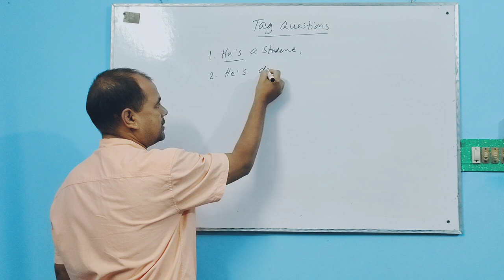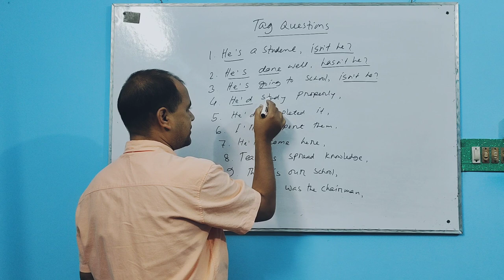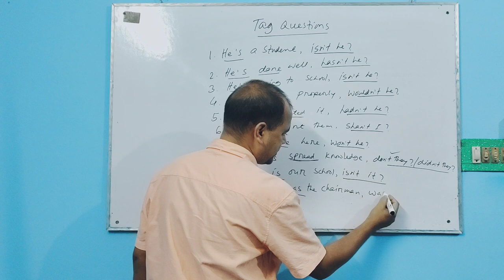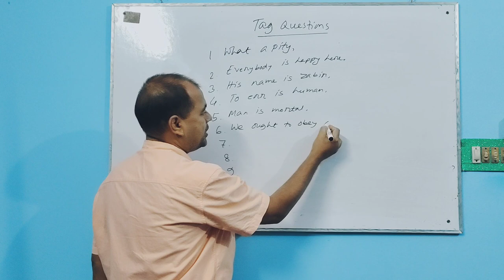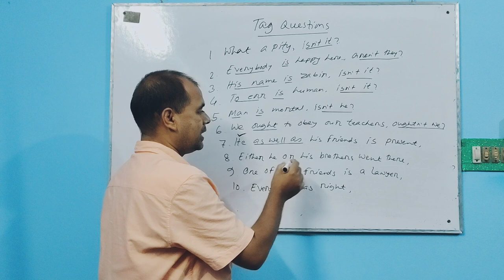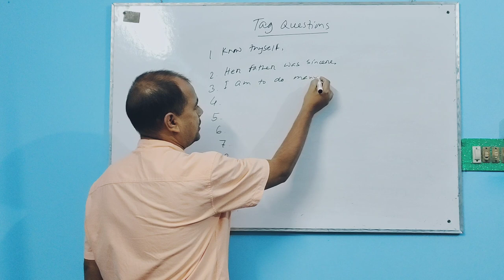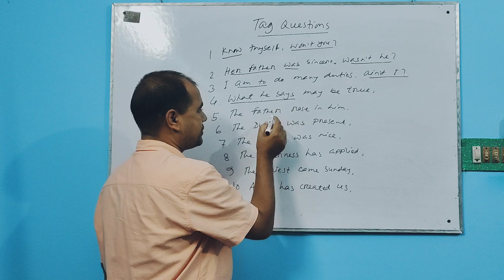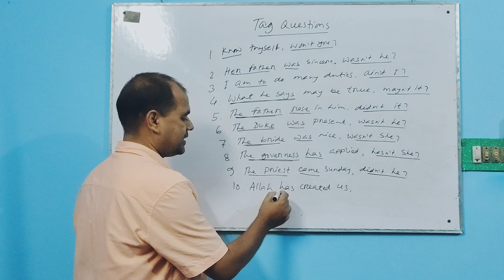Tag Questions সমাধানের সহজ কৌশল। Part-3.Md.Kamal Hossain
Tag question is very necessary aspect in English grammar. This lecture will be beneficial for the students. So, follow the lecture.

You can follow the lectures.

Welcome to our Basic English
School  YouTube channel! We are dedicated to helping learners from all over the world improve their English language skills. Our channel offers a wide range of engaging and interactive videos that cover various aspects of the English language, including grammar, vocabulary, pronunciation, and conversation skills.

Whether you are looking to improve your English for academic purposes, professional development, or simply for personal enrichment, our channel has something for everyone. We also offer tips and tricks on how to study effectively, strategies for overcoming common language barriers, and guidance on how to achieve your language goals.

Let's learn English together and make language learning a fun and rewarding experience.

Md.Kamal Hossain
B.A(Honours) English
M.A English (1st class)
Islamic University
B.Ed (1st class)
National University
M.Ed (1st class)
Islamic University.